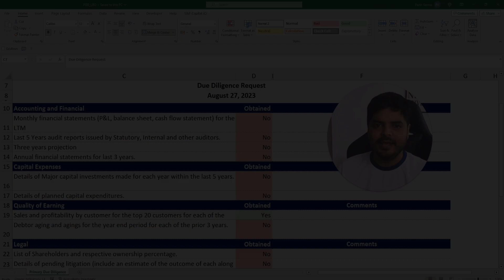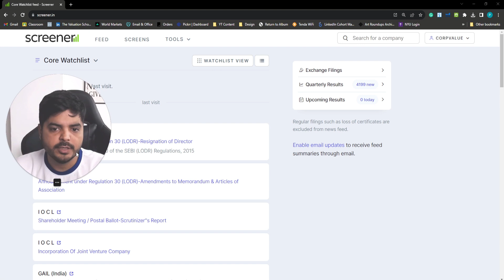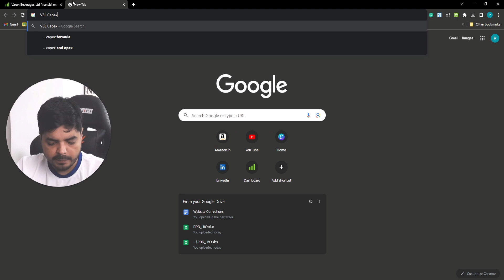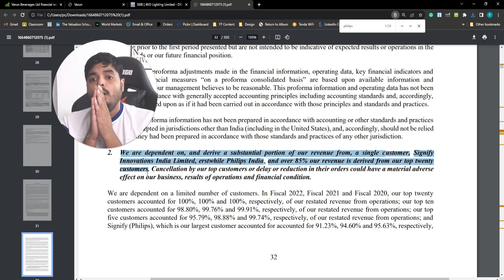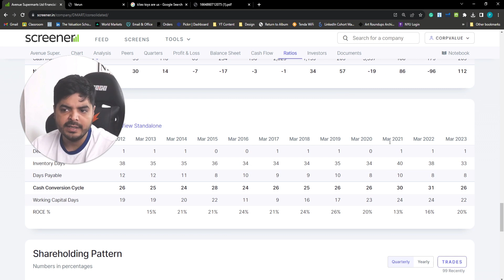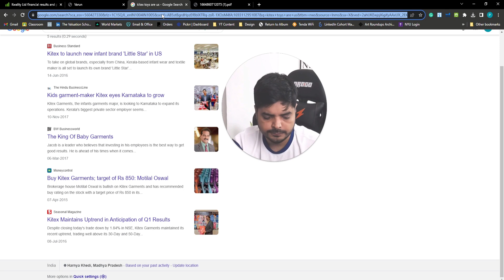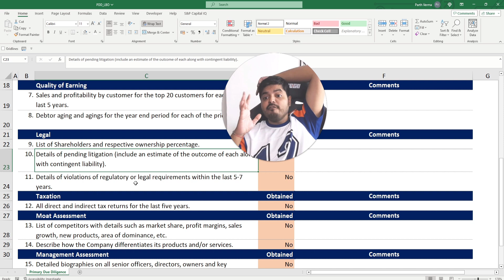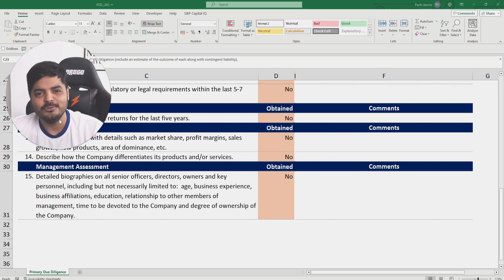Learn LBO MODELLING in Excel | Due Diligence | Session 5 | Full Course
In this FULL COURSE session on LBO MODELLING in EXCEL
We have covered everything you need to know in LBO Modelling as BEGINNER. In this session, we will cover DUE DILIGENCE in detail.

This FULL COURSE on LBO MODELLING for BEGINNERS, it also breaks down everything in STEP BY STEP manner using LIVE PROJECT or EXERCISE file so you can PRACTICE it while watching this session (link below).

LBO MODELLING in EXCEL is a crucial SKILL one must learn in order to make a CAREER in PRIVATE EQUITY, INVESTMENT BANKING, VALUATION, and other CORE FINANCE ROLES.

By the end of this course, you will have a STRONG FOUNDATION  in DUE DILIGENCE aka Fundamental Analysis, and be able to confidently CREATE LBO MODELS IN EXCEL to support decision-making in your professional life.

Start your journey towards becoming an LBO MODELLING EXPERT now!

📛 If you want to join our next LIVE masterclass on Zoom = Join our Whatsapp community (TVS Mentoring)